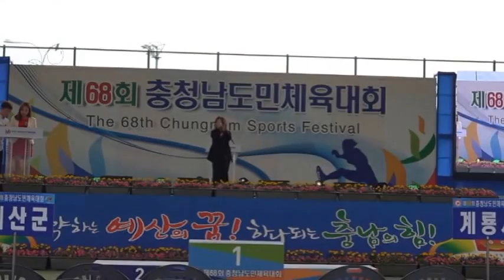가수 김서울-벽창호 당신+당신은 내사랑_충남도민체육대회 폐막식_영상감독 이상웅-2016.06.12.